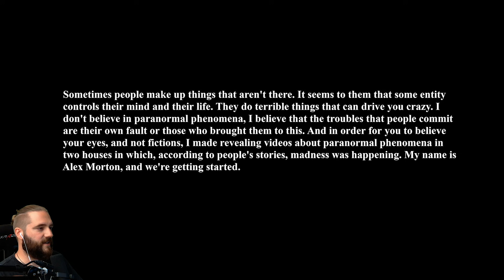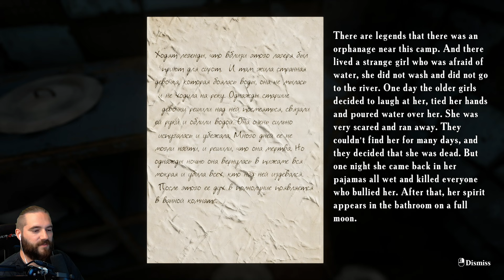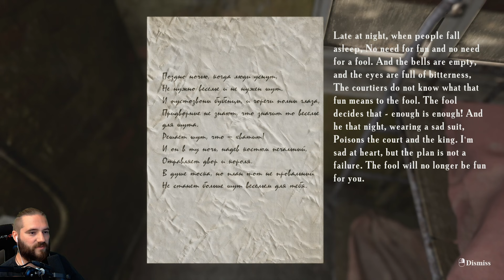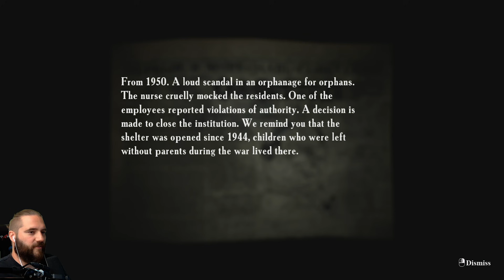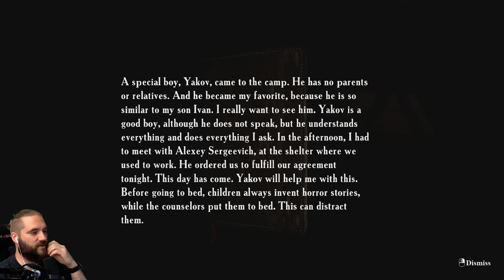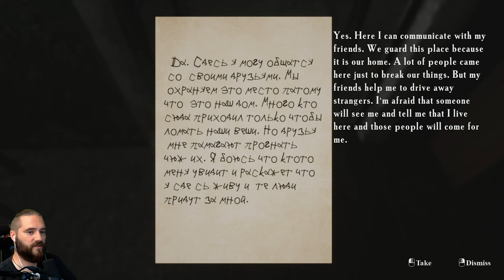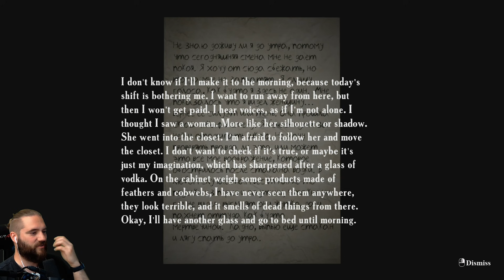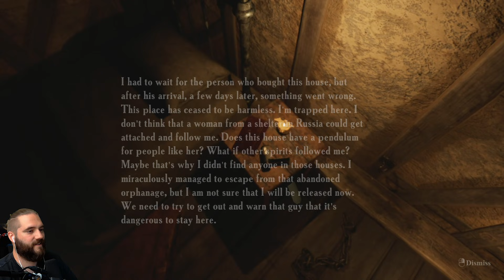SUMMER OF '58 Full Game Gameplay Deutsch - Das komplette Horror Game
Summer Of '58 | Deutsch German | Full Game | Horror Game | Gameplay Let's Play

„Summer of‘ 58“ ist ein Psychothriller aus der Ich-Perspektive. Das Spiel findet in einem verlassenen Gebäude eines sowjetischen Lagers statt.